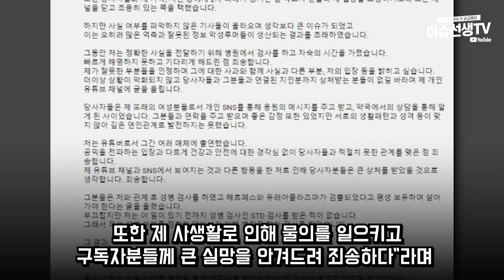유튜버 약쿠르트 근황